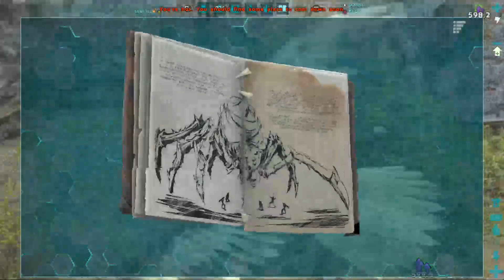All The Distractions - Ark:Survival Evolved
Flying around on the birds to see what else we can find and get to. I'm pretty ready to get somewhere with this series and we will see where it goes.
and see what's going on over there.